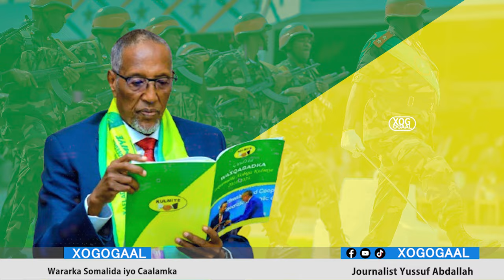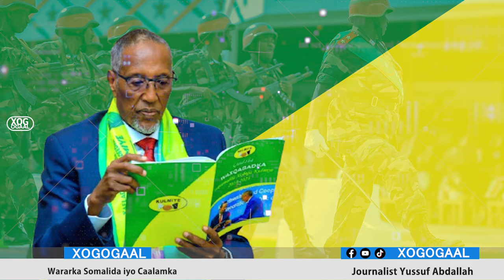Xog Muuse Biixi Difaaca Qaranka maku dooran kartaa? 3 Arimood Qarsoon? Codowga Guusha yaa sababay?